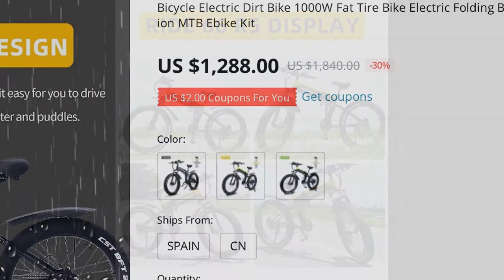🔥 [ ON SALE ] BICYCLE ELECTRIC DIRT BIKE 1000W FAT TIRE BIKE ELECTRIC FOLDING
00:00:00 Intro
00:00:10 Presentation
00:00:51 Fin 🙏

BICYCLE ELECTRIC DIRT BIKE 1000W FAT TIRE BIKE ELECTRIC FOLDING BIKE POWERFUL EBIKE MOUNTAIN BIKE FULL SUSPENSION MTB EBIKE KIT

PRODUCT STARS ⭐: 0.0/5
STORE NAME: RUICANJIE E-BIKE STORE
STORE RATING: 100.0%/100%

HOW DOES MY BIKE ARRIVE?You purchase an ebike
A mechanic pulls the ebike out of the box and builds it 100%
The brakes and gears are tuned and set
The mechanic will then test ride the ebike and ensure everything is running smoothly
The mechanic then packs the ebike back into the box
The box is sealed and then sent on its way to you
Y ebike arrives
Use the tools provided and fit a few simple parts
If you get stuck, use ebike assembly videos or contact customer service and we'll help you
READY TO RIDE! HAVE A NICE DAY!AFTER-SALE WARRANTYNon-consumable parts warranty time is 24 months:Meter,Controller,Charger,Booster,Turn handle,Frame,Flywheel,TireConsumable parts warranty time 12 months:motor, batteryIf the above parts are confirmed to be non-human damage, we will provide related warranty services
Not covered by warranty:1
The warranty period has passed
2
Commercial lease
3
The gifts are not covered by the warranty
4
Failure and damage caused by unauthorized modification or disassembly without permission
5
Damage caused by improper operation by the user, flooding, and overload failure caused by overweight
6
Failures caused by human errors not mentioned above
7
In order to bring better products to customers, we will regularly upgrade electric bicycles and accessories
Due to the huge production and shipment volume, we will not notify you for upgrades and changes of accessories
We promise that the upgrades and changes of accessories are to bring customers a better user experience and product quality
When the product is abnormal, contact customer service as soon as possible
We will be happy to solve the problem for you
Do not disassemble it yself, so that the engineering department cannot correctly judge the failure and affect the maintenance
We will reject all warranty terms without modification or disassembly without consent
Thank you for y cooperation.

MUSIC IN VIDEO: WIDE AWAKE SOMETHING MORE NCS INSTRUMENTAL

0 REVIEWS AND USER RATINGS FROM AMAZON, ALIEXPRESS AND OTHER ONLINE SHOPS & CATALOGS!
THIS IS BEST ALTERNATIVE FOR CAKE SPATULAS KIT 15CM BUT CHEAP (1,840.00) LOOK CLOSER AT THIS ELECTRIC BICYCLE PRODUCT!